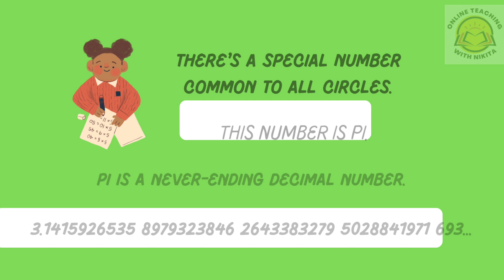All about Circles | Parts of circle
Circle parts

draw a circle and label its part
labelled diagram of a circle
parts of a circle
label the different parts of a circle
label 5 parts of a circle
circle diagram
diagram of a circle showing its part
maths
mathematics
geometry
circle
5 parts of a circle
circle parts
online teaching with nikita